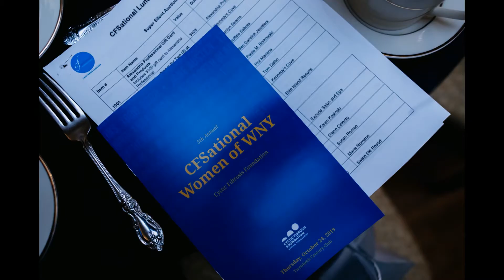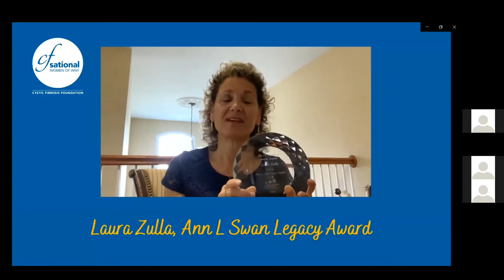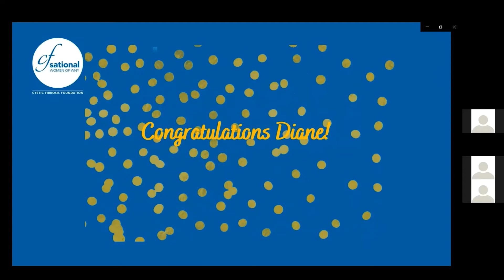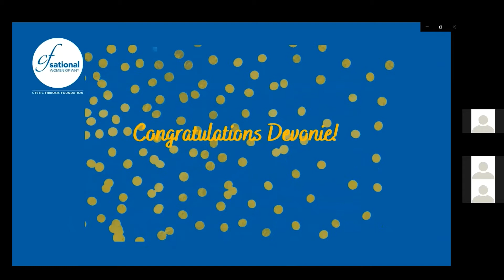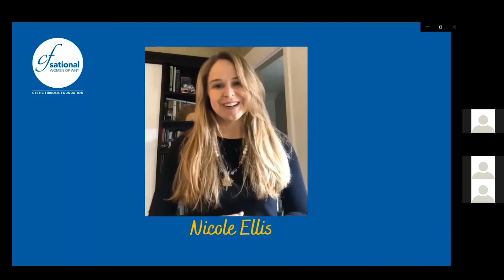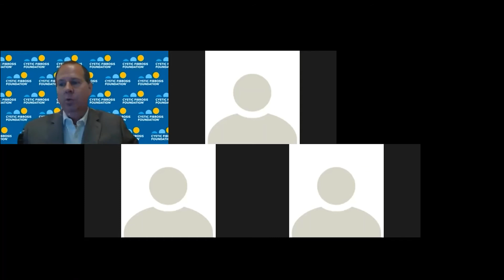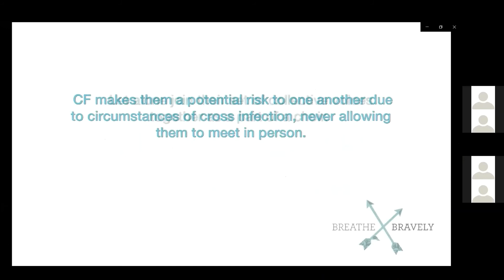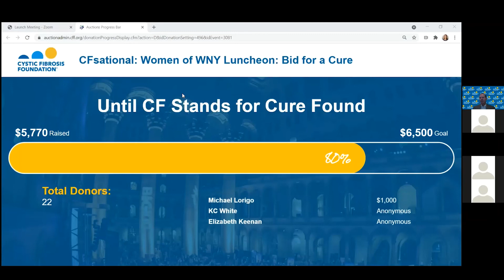2021 CFSational Women of WNY Celebration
(Cystic Fibrosis Foundation, WNY Chapter CFSational event recorded April 29, 2021)